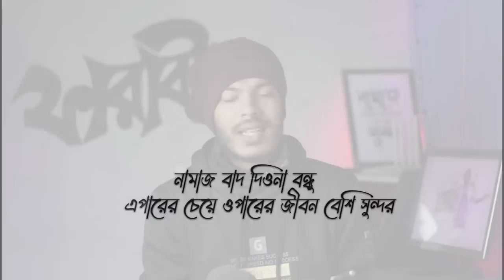দুই স্বামী এক বধূ (ভাইরাল সুমাইয়ার নতুন সিনেমা)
VIDEO TITLE : দুই স্বামী এক বধূ (ভাইরাল সুমাইয়ার নতুন সিনেমা)